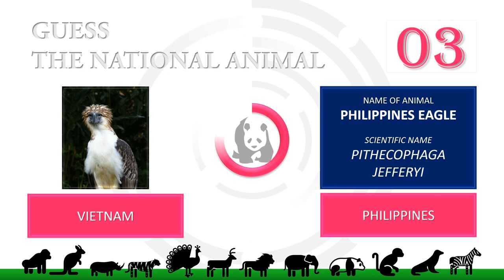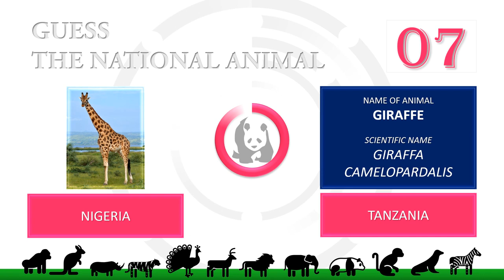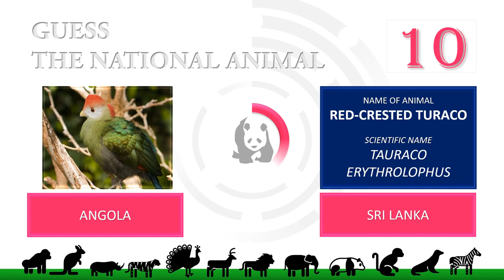GUESS THE COUNTRY'S NATIONAL ANIMAL QUIZ (VOLUME 3)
Do you think you know the national animal for each country in this world?  Can you guys guess what is the National Animal of Brazil, Scotland ... or England ? Test your knowledge to see if you are really up to it! You have 8 seconds to answer it!  GAME ON!